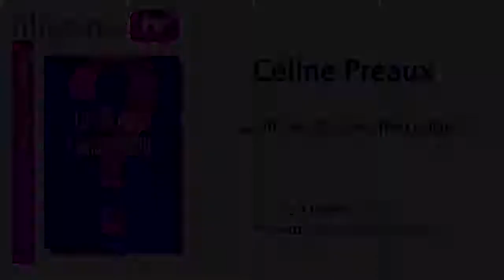Mark Eyskens présente Céline Préaux, "La fin de la Flandre belge?", Avant propos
4 février 2013 :

Nombreux sont aujourd'hui les Belges qui s'interrogent sur le futur de leur pays. Alors que la Belgique est traversée par la plus longue crise de son histoire, d'aucuns se demandent s'il existe une porte de sortie à ce qui semble être un nœud gordien. Dans ce cadre, les experts se relaient pour tenter de remonter aux origines de la crise actuelle et d'éclairer le public sur les causes du malaise communautaire. Mais, si les relations entre Flamands et Wallons sont passées au crible de l'analyse, il est une partie de la population belge qui est entièrement laissée dans l'ombre : les francophones de Flandre. Or, selon nous, le problème des langues en Belgique n'oppose pas, comme on le dit souvent, la Flandre à la Wallonie. Il puise sa source dans les relations entre majorité et minorité en Flandre même. C'est aussi ce que nous démontrerons dans cette étude, première analyse d'envergure entièrement consacrée aux francophones de Flandre. Nous montrons en quoi la présence des francophones en Flandre explique l'orientation actuelle de l'identité flamande, une identité qui se veut aujourd'hui radicale, homogène, sûre d'elle et déterminée, mais qui est loin d'être gravée dans la roche.